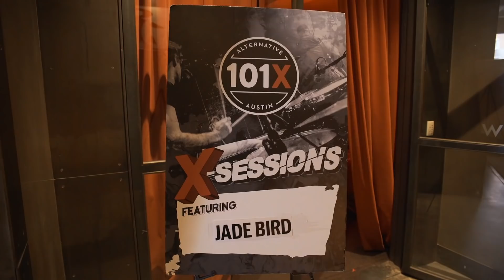Jade Bird - On The Road, Hozier Support Tour - USA 2019: Part 3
On the Road Part 3 is out now... and did I tell you about the album 😂🥕🥕🥕ad
📽️ Austin Roa